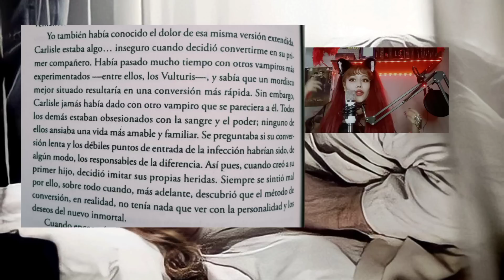LA TRANSFORMACIÓN DE LOS VAMPIROS| PONZOÑA, TIEMPO Y CARACTERÍSTICAS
Chicos me han preguntado sobre mi colección, les dejo unas listas (no me juzquen soy nueva en esas apps y no sé hacer las listas  🤣) con cosas chidas
No es promo son varias páginas, tienen cosas que yo compraría si fuera multimillonaria jajajjaja

Lo que me quiero comprar

*Busquen la lista de Mayithé cullen: cosas Twilight en Amazon

Cosplay Twilight:

Cosas Twilight:

También me preguntan aveces sobre mis accesorios:

He comprado de otras plataformas pero no tienen listas para compartir

Música
Undercover Vampire Policeman de Chris Zabriskie cuenta con una licencia Creative Commons Atribución 4.0.